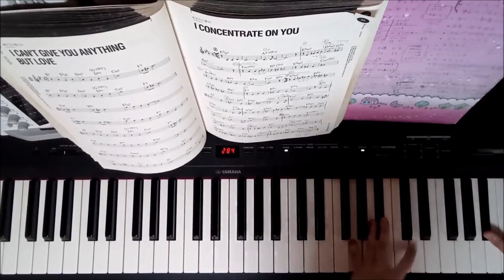JazzPiano「I Consentrate On You」Cole Porter